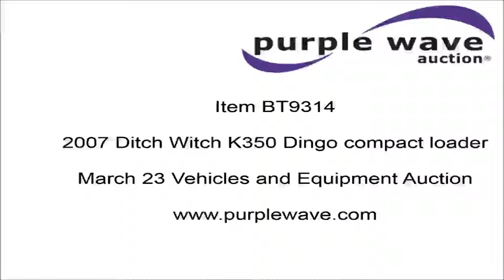2007 Ditch Witch K350 Dingo compact loader for sale | no-reserve Internet auction March 23, 2016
View a detailed listing of this item and place bids

2007 Ditch Witch K350 Dingo compact loader
Gas engine
3'W bucket
Front hydraulic hookups
Hydraulic oil reservoir
7"W rubber tracks
Serial CMWSK350A70000864

Location
Gerken Rent-All

Item location address: This item is located at 31600 Old KC Rd, Paola, KS

It's located in Paola, KS, and we're selling it to the highest bidder regardless of price.